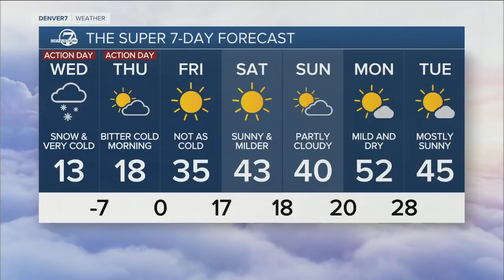Tuesday evening forecast